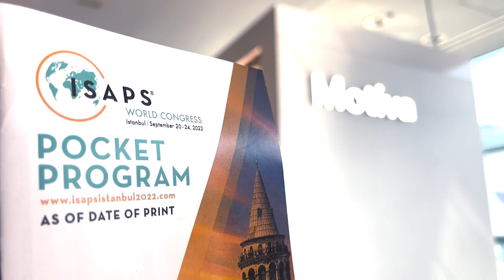🔰Chúc mừng Vsaps Việt Nam thành công rực rỡ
🔰Hội phẫu thuật thầm mỹ Việt nam - 5 năm 1 hành trình - là lời cảm ơn của Thallo jsc trân trọng gửi tặng đến Vsaps Việt Nam.